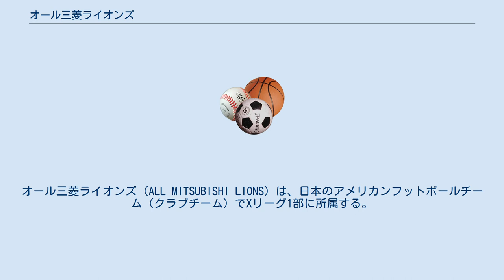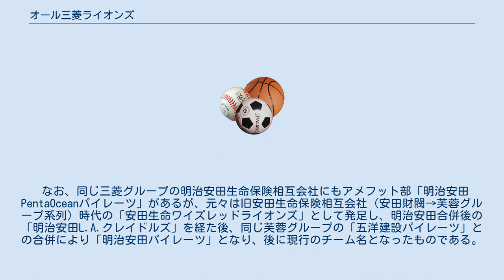オール三菱ライオンズ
三菱UFJフィナンシャル・グループ
オール三菱ライオンズ（ALL MITSUBISHI LIONS）は、日本のアメリカンフットボールチーム（クラブチーム）でXリーグ1部に所属する。
本拠地は東京都八王子市。
 三菱グループのアメフトチームのうち、2001年に東京三菱銀行センチュリアンズと東京海上ドルフィンズの2チームが統合して「LIONS」発足。
2003年には三菱電機ソシオテックスが合流し、現在の「オール三菱ライオンズ」となった。
 なお、同じ三菱グループの明治安田生命保険相互会社にもアメフット部「明治安田PentaOceanパイレーツ」があるが、元々は旧安田生命保険相互会社（安田財閥→芙蓉グループ系列）時代の「安田生命ワイズレッドライオンズ」として発足し、明治安田合併後の「明治安田L.A.クレイドルズ」を経た後、同じ芙蓉グループの「五洋建設パイレーツ」との合併により「明治安田パイレーツ」となり、後に現行のチーム名となったものである。
そのため現在もライオンズには参加せず、独自のチームとして活動している。
また、三菱商事もライオンズには参加せず、「三菱商事CLUB TRAIAX」にスポンサーとして加わっている。
 2001年に三菱グループの東京三菱銀行センチュリアンズと東京海上ドルフィンズが合併して「LIONS」が創部。
 2003年に三菱電機ソシオテックスが加わり、「オール三菱ライオンズ」となる。
 2011年度シーズンは初のセカンドステージに進出。
オービックシーガルズ、アサヒ飲料チャレンジャーズに連敗するも、初のプレーオフ出場を果たす。